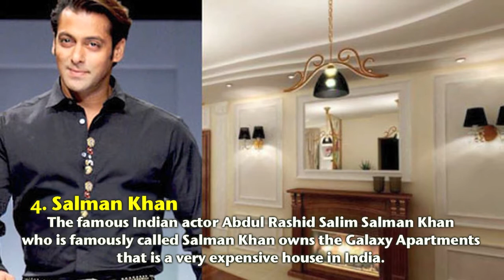7 Most Expensive Bollywood Celebrities Houses in India | Bollywood Fun Facts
We all have the desire to know where all the superstars of bollywood must be living, but more importantly we have the desire to know how much do their houses cost. Here are 7 most expensive bollywood celebrities houses in India.